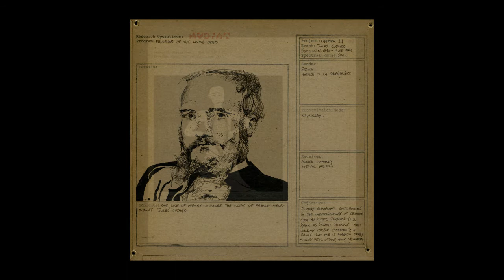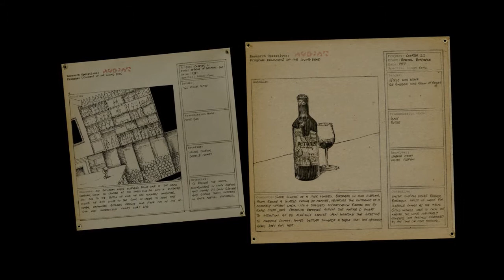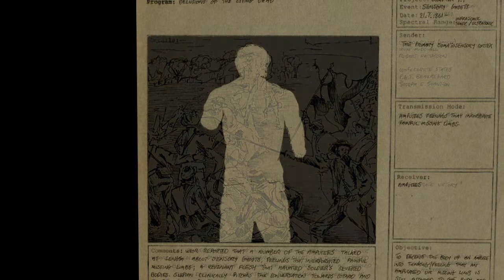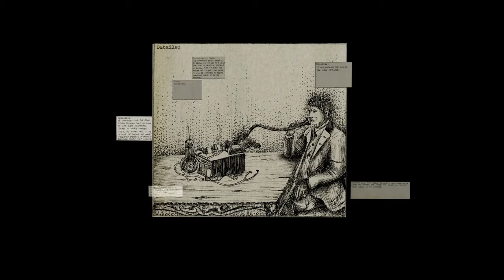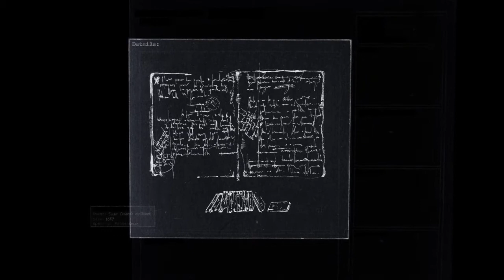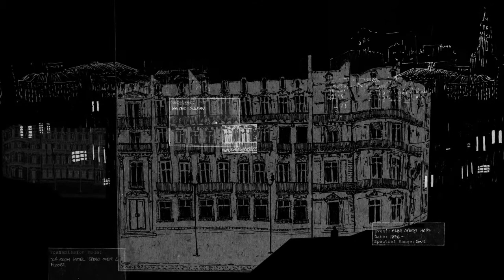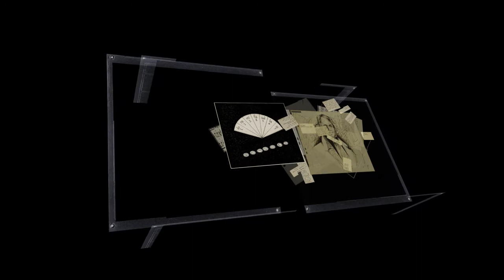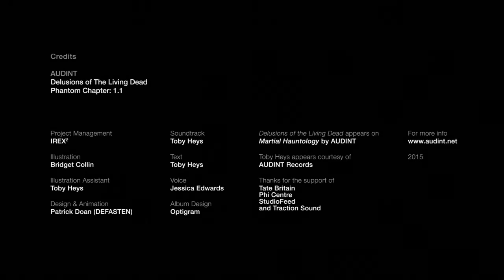AUDINT - Delusions of the Living Dead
Since the invention of recording technologies such as the phonograph and telephone, military organisations have been interested in the ways in which vibration not only connects but also converges and de-territorialises the realms of the living and the dead. Toby Heys extrapolates on these ideas and presents a brief historical overview of this spectral archive, that stretches from 1944 to 2064; from the Ghost Army to the Wandering Soul strategy; from phantom sonic economies to the Walking Dead Syndrome; from exhumed holographic rappers to holosonic warfare. This is a period that the research cell AUDINT refers to as ‘the century of zombie sound.’